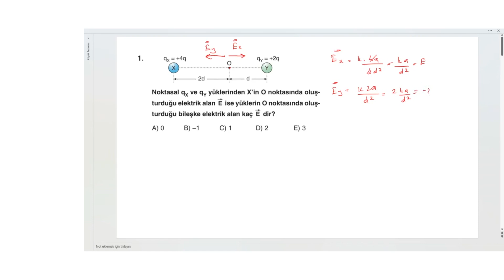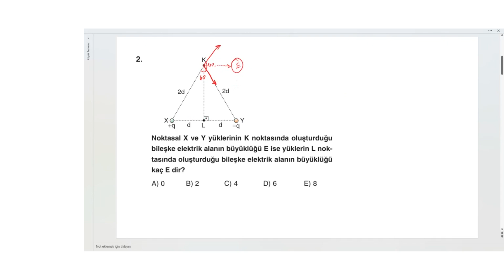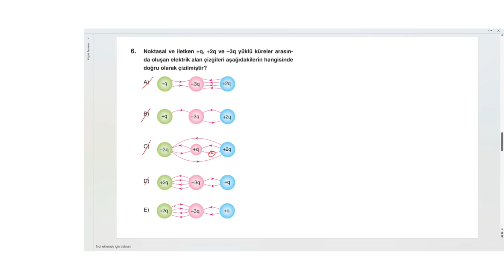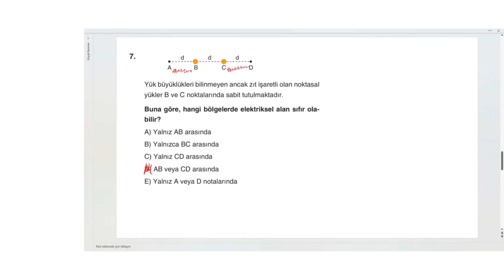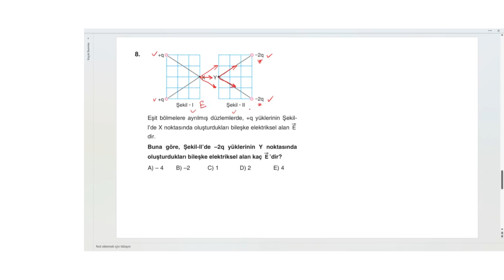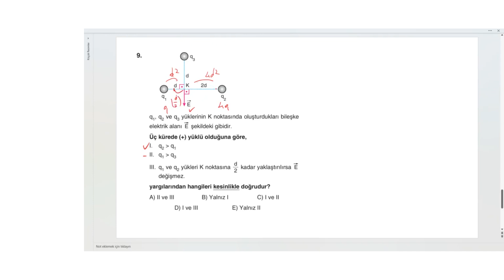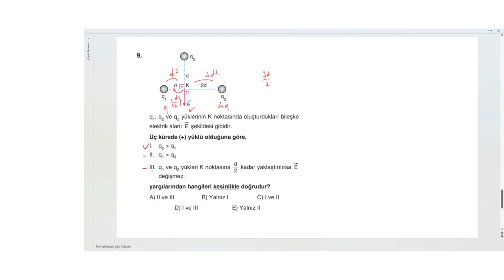11.Sınıf 2024 Bilgi Sarmal Fizik Soru Bankası Çözümleri Ünite:2 Test 3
11.Sınıf 2024 Bilgi Sarmal Fizik Soru Bankası Çözümleri  Ünite:2 Test 3